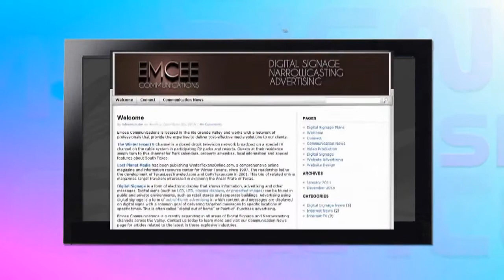Digital Signage with Music